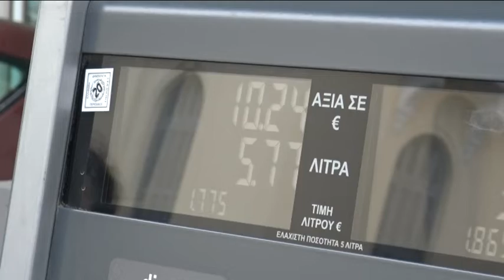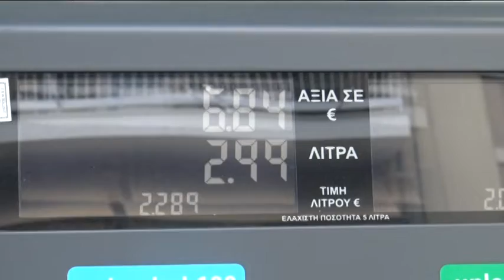Βόλος: Αύριο Μεγάλη Πέμπτη ανοίγει η πλατφόρμα για την επιδότηση καυσίμων